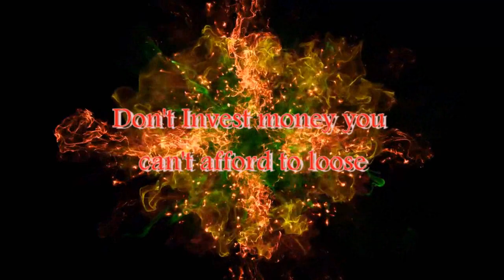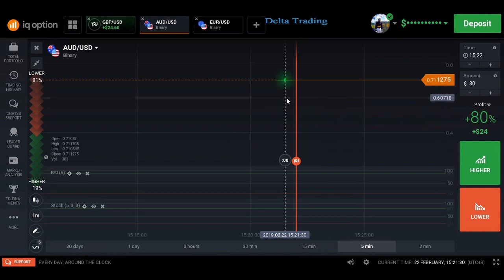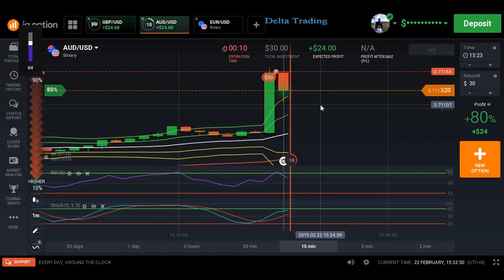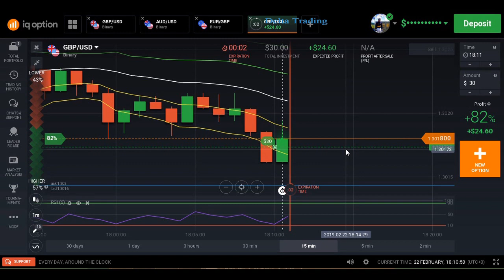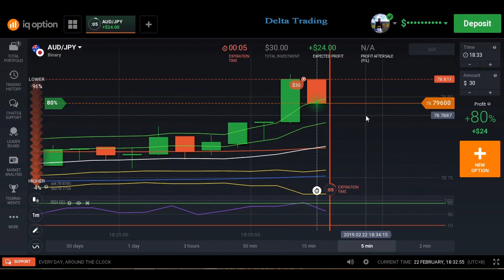Price Action Trading, Bulletproof trading strategy and system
Trading is the hardest way to earn money fast
Last trade for this week 22 Feb, 2019
Net Profit Today : 121$ or 6,292 PHP